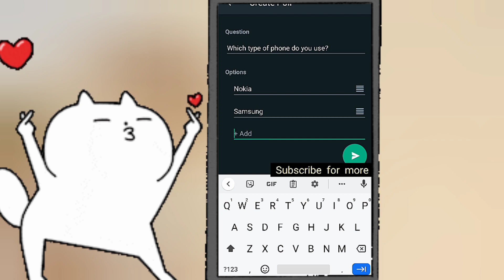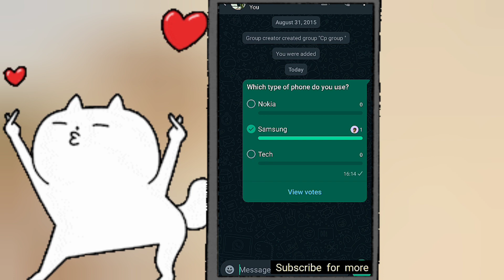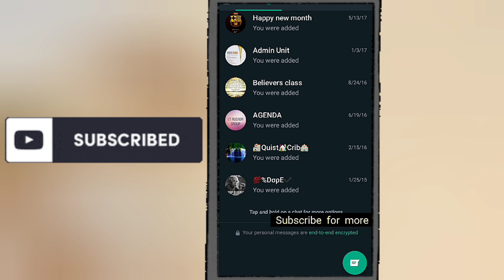Secrets to Creating the Perfect WhatsApp Poll - Uncover Now! voting in groups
In this tutorial, we'll show you how to create a polling question in WhatsApp group or personal chat, so you can get feedback from your friends and family  !whatsapp poll in group, how to create poll in group chat, how to create a poll in whatsapp group, whatsapp poll, how to create whatsapp poll, how to create poll in whatsapp group

WhatsApp polls are a great way to get feedback from your friends and family, and this tutorial will help you create the perfect poll in no time! We'll show you how to set up the poll, how to choose the right questions, and how to monitor the poll results. Finally, we'll give you some tips on how to use polls to improve your communication with your friends and family!

00:00 how to create whatsapp poll
01:00how to create a poll in whatsapp group
01:50 whatsapp poll feature

whatsapppollingroup, howtocreatepollingroupchat, howtocreateapollinwhatsappgroup, whatsapp poll, how to create whatsapp poll, how to create poll in whatsapp group